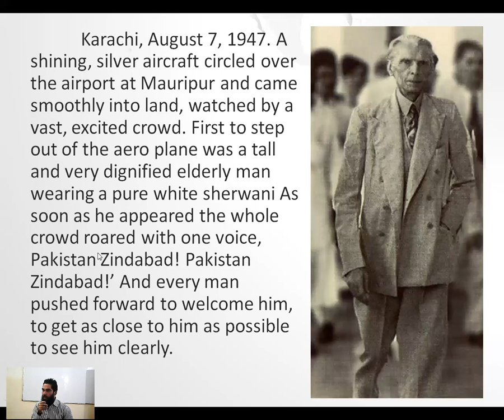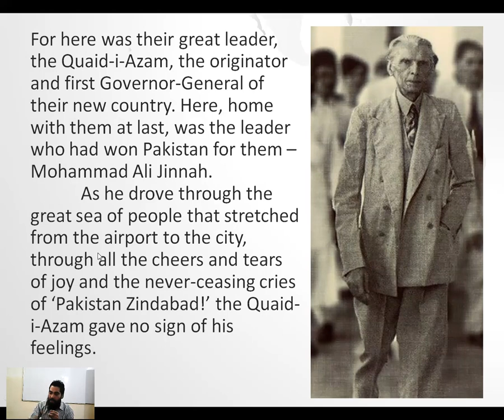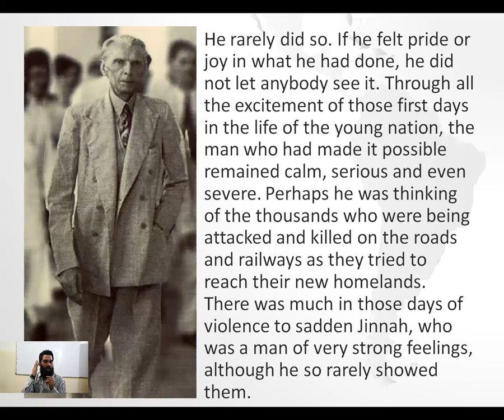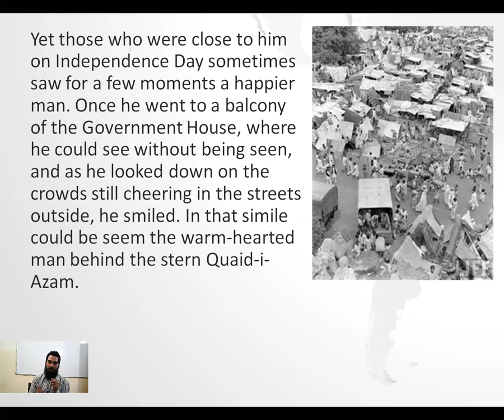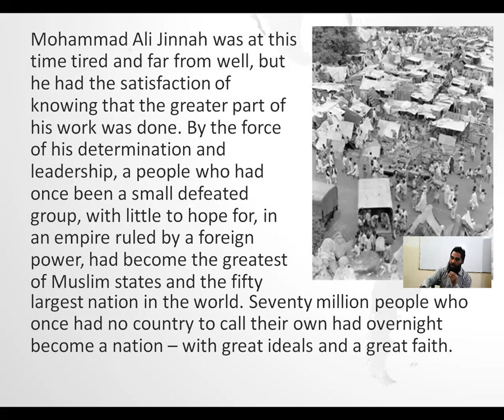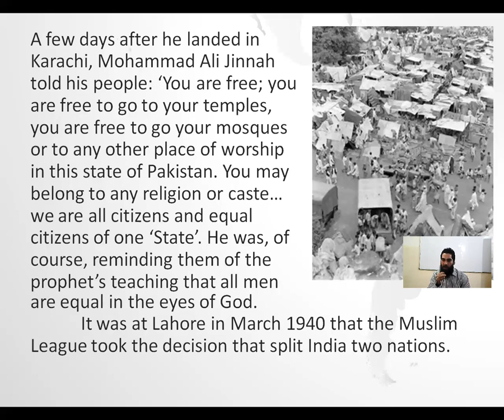"Pakistan Zindabad" lec-02 XI 28-11-20